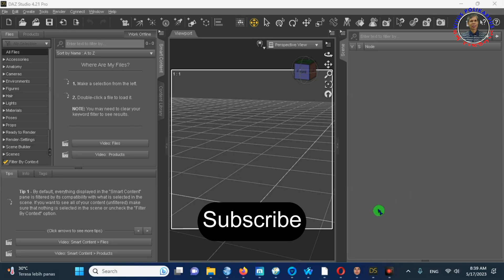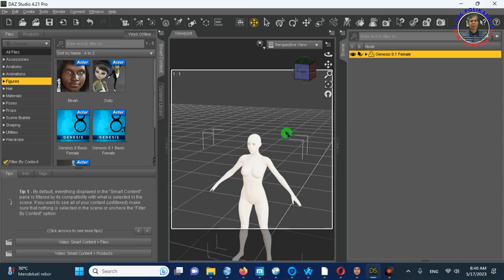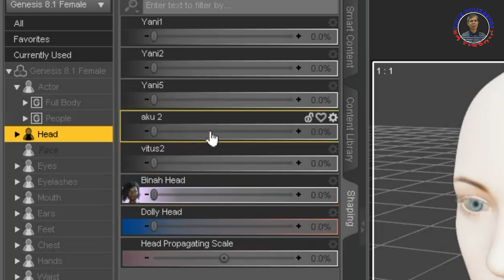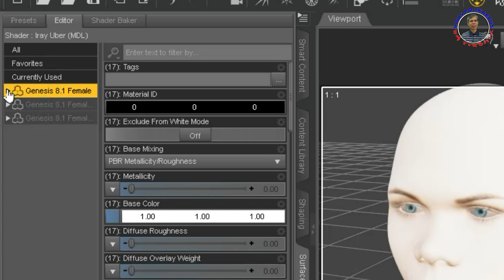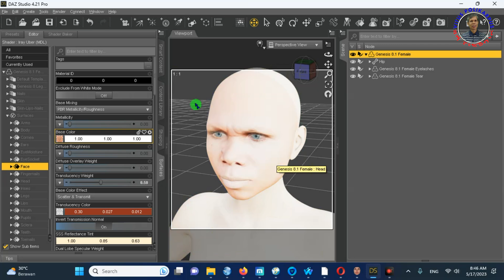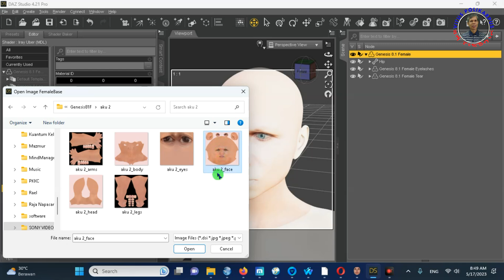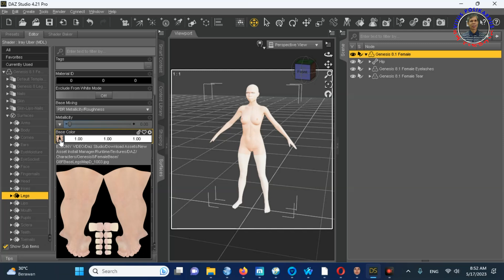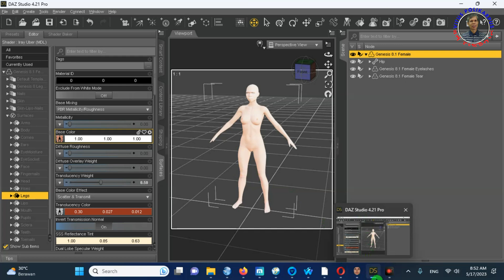Cara Menggunakan Gambar Wajah Yang Dibuat di Facegen Ke Daz Studio 4.21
Gambar wajah yang dibuat di facegen dieksport ke daz studio. Kemudian digunakan dan diedit di daz studio.